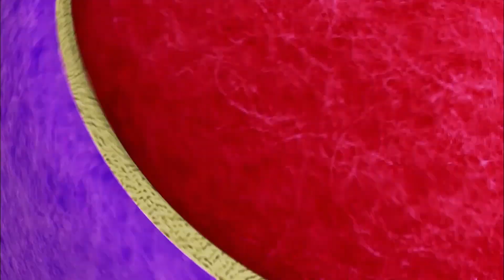Fun videos for toddlers | MAKING SHADOW PUPPETS | Everythings Rosie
Will uses shadows to make animal shapes with his hands and Holly makes a special present for Rosie

★PLAY OUR NEW GAMES ★

★LISTEN TO THE ROSIE THEME SONG ★